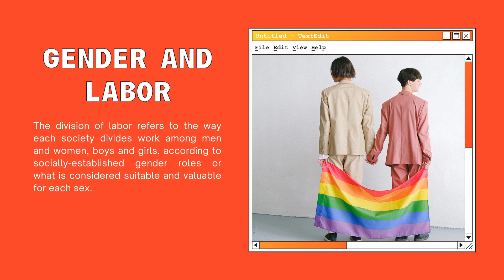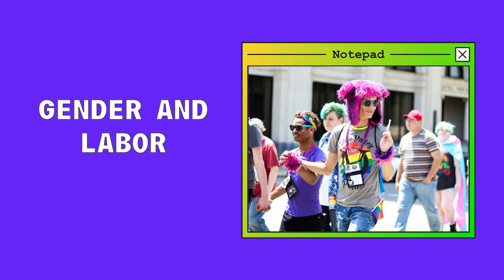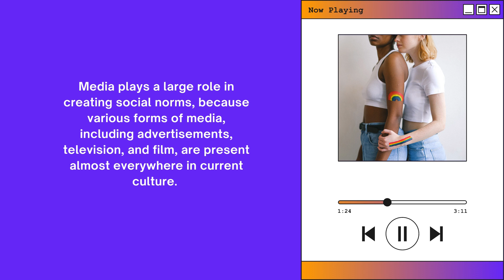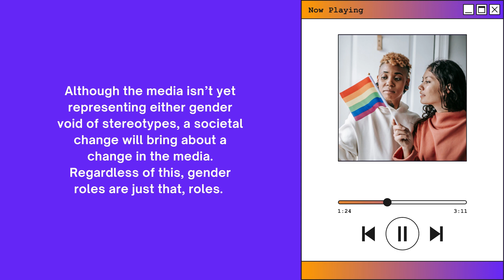GENDER AND LABOR, GENDER AND MEDIA AND GENDER AND ACTIVISM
SABAL, LESTERFRAN
This video focuses on the issues surrounding gender and labor, gender and media and gender and activism.